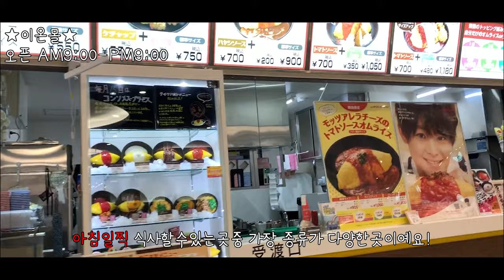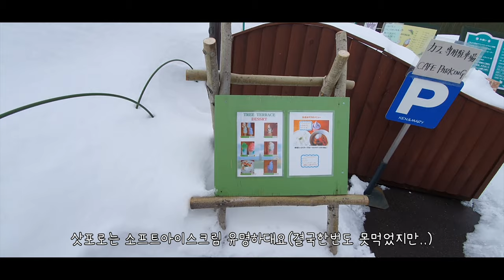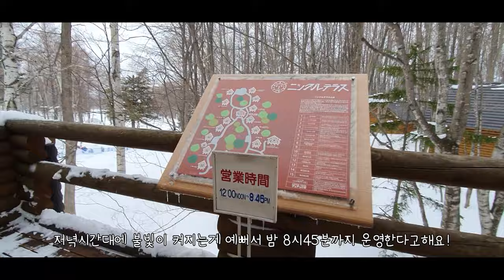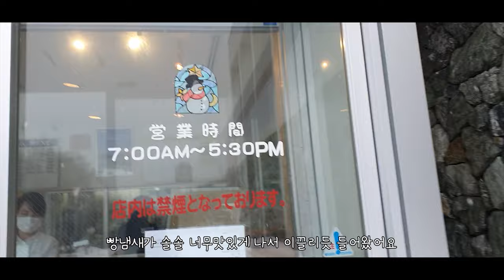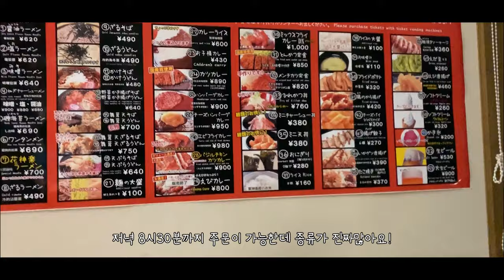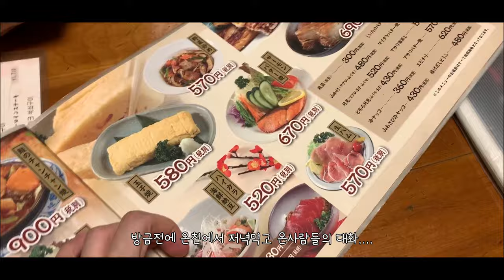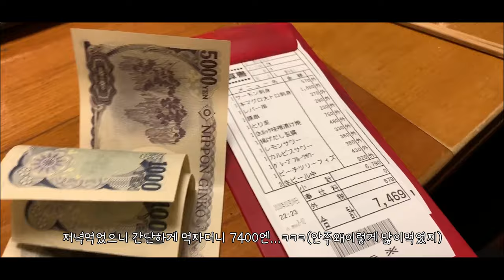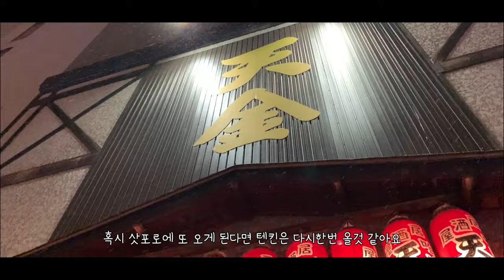겨울여행지추천 겨울 렌트카여행 삿포로겨울여행 /일본/삿포로/렌트카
안녕하세요 여러분! Amy 입니다♥

영상 보시고 궁금한 부분은 댓글이나 인스타 다이렉트 주세용!